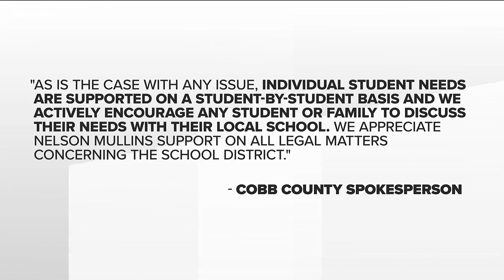Cobb County parents speak on lawsuit against school district over COVID protocols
The parents are part of a growing number of families with special needs children who are suing schools and state education departments.

11Alive is Where Atlanta Speaks. We believe that news shouldn’t be a one-way conversation, but a dialogue with you. Join in, share your thoughts and connect with new perspectives.